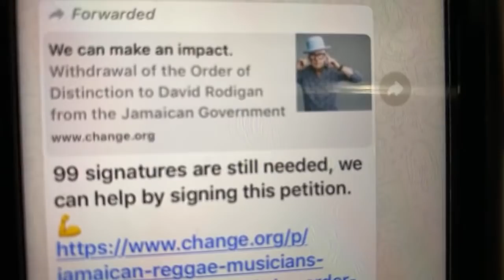I got a petition to sign against David Rodigan , I will not sign it . I bun culture vultures chat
I got a petition to sign against David Rodigan , I will not sign it .
This is so stupid , selfish and disrespectful to a man who love the reggae music
and do his part on his radio show ,
even if he got a and full of caucasian to start listen and even invested in reggae music
give him his props.

we need to bun out those Jamaican payola DJ's who help mash up our music, those are the one's who help to destroy our reggae industry in Jamaica.

don't bun him out, because of the colour of his skin.
that's wrong

 I  burn  this culture vultures stupid  chat
we do Reggae music to sell and play, in every part of the world .
not to keep in Jamaica , then bun out and disrespect every other  set of persons who use it.

try study where our music derived from, before calling other people who doing reggae music
culture vulture.

Browns Official